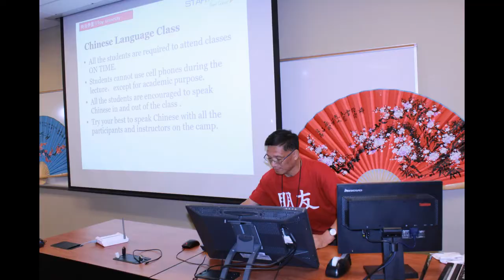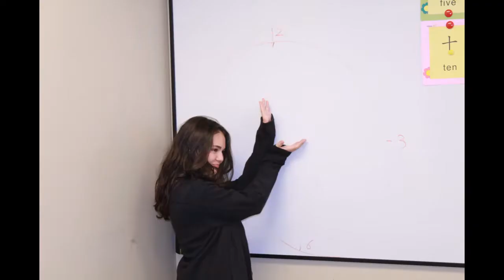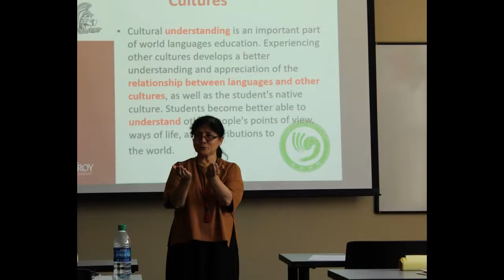2018 STARTALK Slide Show